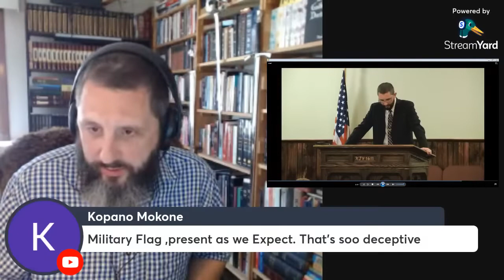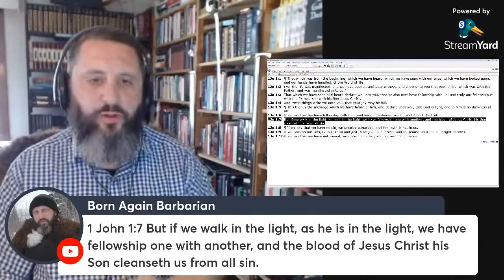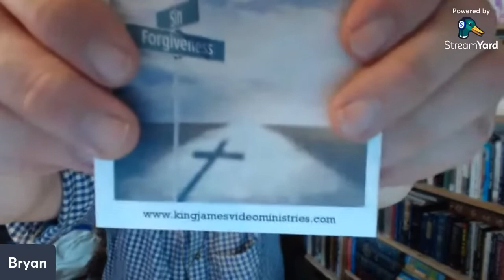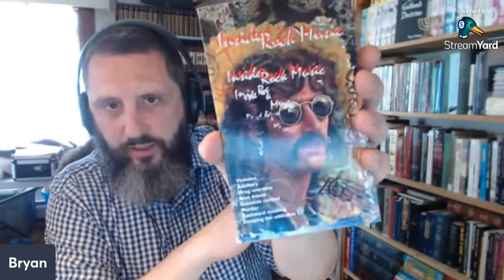Debunking A Baptist Preacher LIVE!